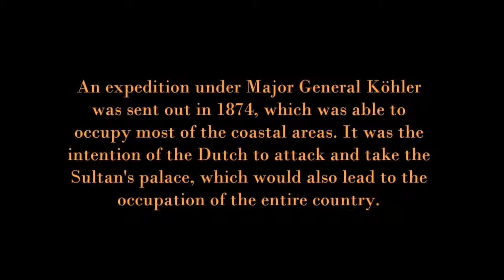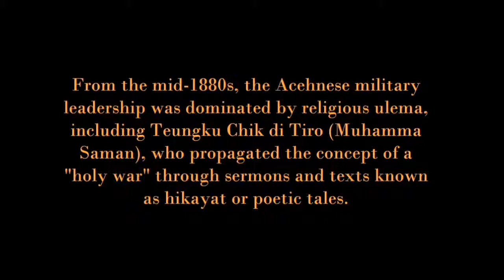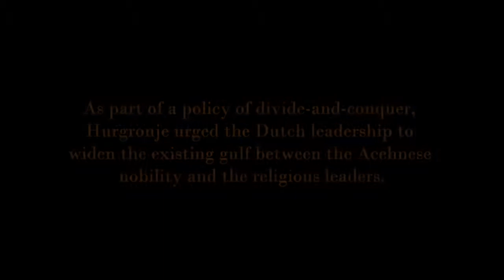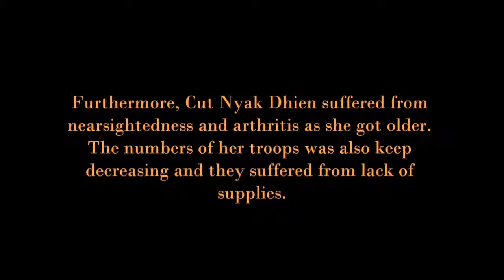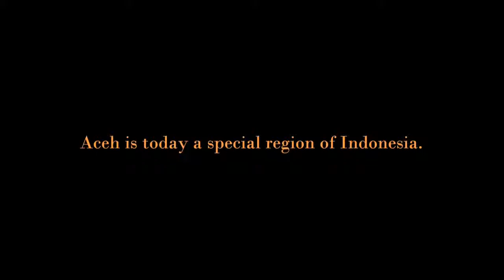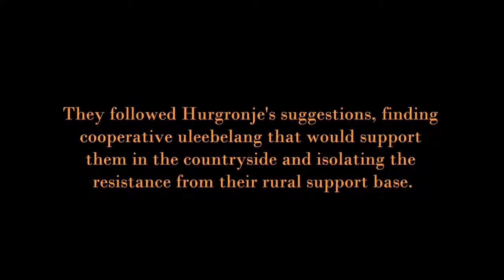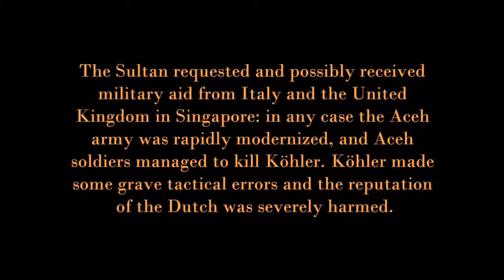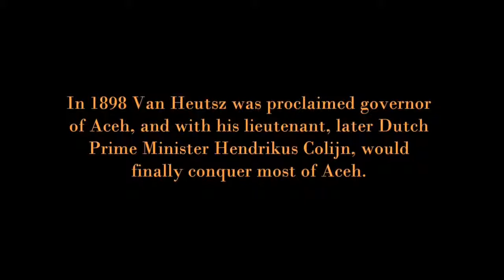Aceh War 1873-1914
The Aceh War, also known as the Dutch War or the Infidel War (1873–1904), was an armed military conflict between the Sultanate of Aceh and the Kingdom of the Netherlands which was triggered.

The Aceh War, also known as the Dutch War or the Infidel War (1873–1914), was an armed military conflict between the Sultanate of Aceh and the Netherlands which was triggered by discussions.

This is about one of the most brutal yet unknown colonial wars in history: the Aceh War (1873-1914). The Dutch colonial government took harsh measures to restore order in the North Sumatran.